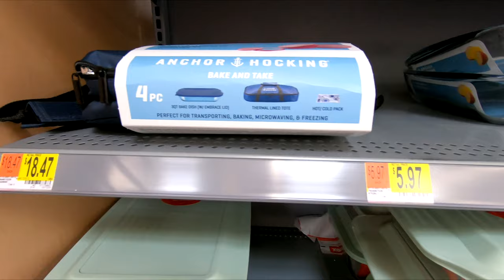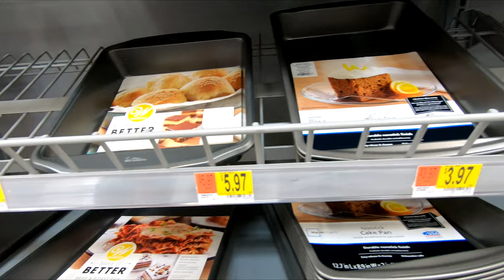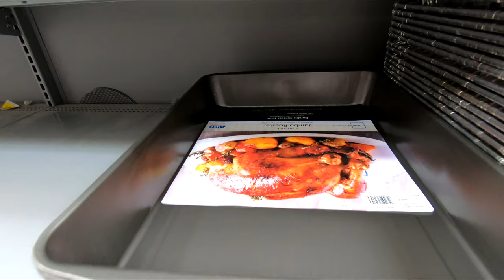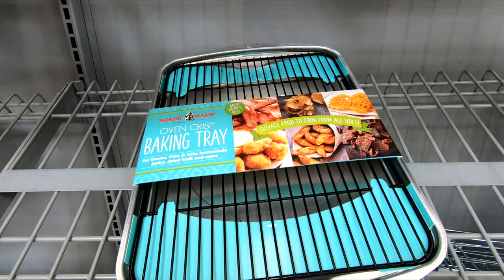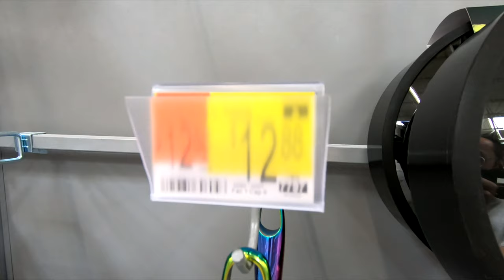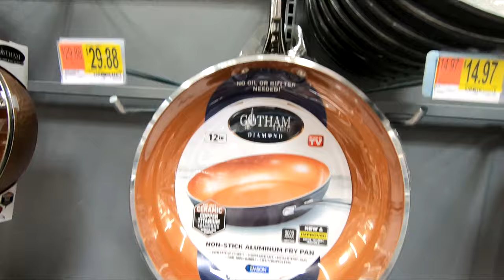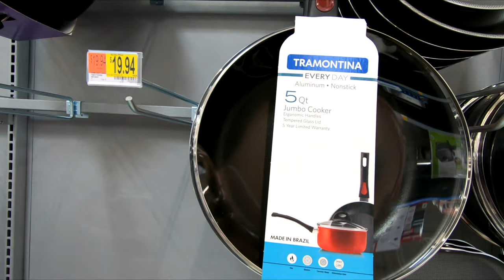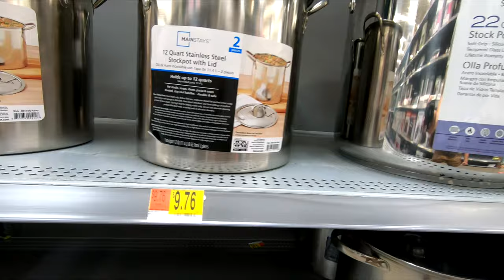WALMART KITCHEN BAKEWARE COOKWARE POTS PANS KITCHENWARE SHOP WITH ME SHOPPING STORE WALK THROUGH 4K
Walmart 2020 shop with me store walk through shopping tour guide with kitchenware and kitchen bakeware for baking and bake ware and cookware for cooking and pots and pans and storage food containers and more kitchen items for kitchens for spring 2020 and summer 2020 and walmart shopping kitchen home walmartshopping walmartshopwithme walmartkitchen walmartkitchenware and this shop with me or come with me shopping store walk through at the store in Old Bridge NJ or New Jersey which is like a Walmart or Costco Wholesale Club or Sam's Club or Sams Club or BJs or IKEA or Kmart or Target or Home Goods and also Marshalls or TJ Maxx or Home Sense and they also have home goods items like planters for plants and pots, furniture and chairs and armchairs and sofas and couches and sofa and couch ideas and tables and beds and kitchen furniture and living room furniture and baskets and tabletop decor, spring decorations and floral and flowers and vases and stem and stems and kitchen ware and kitchenware and cookware and dinnerware and holiday seasonal decor and other items for the house to decorate and look nice and pretty and beautiful for spring time and summer and fall and winter and Christmas and filmed in 4K resolution with my GoPro Hero 7 Black video camera and NJShoreBeachLife channel will have shop with me shopping store walk through videos from stores around the NJ or New Jersey shore area including Walmart, Target, IKEA, Home Goods, Marshalls, TJ Maxx, Burlington, Dollar Tree, Hobby Lobby and others and thanks so much for watching